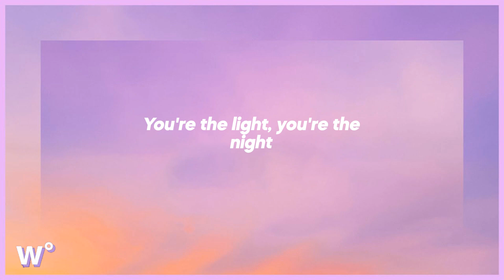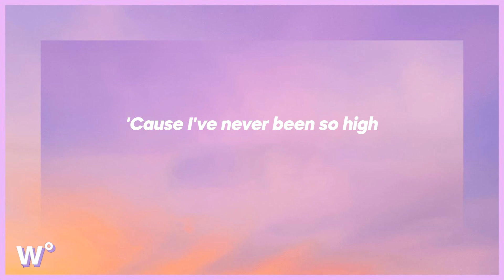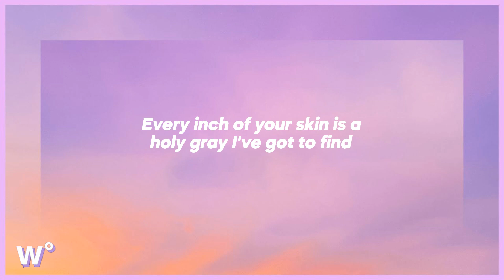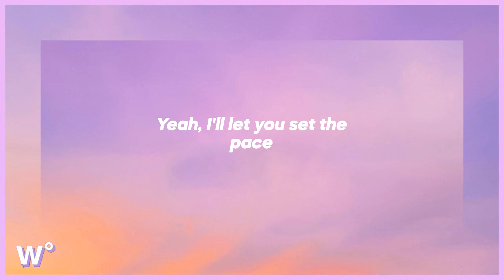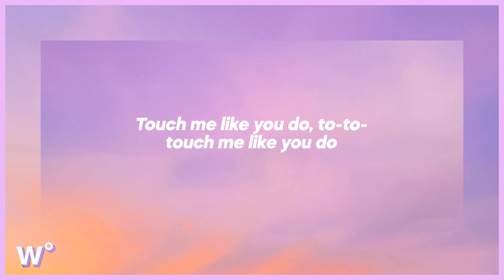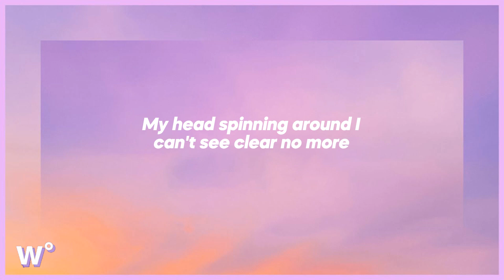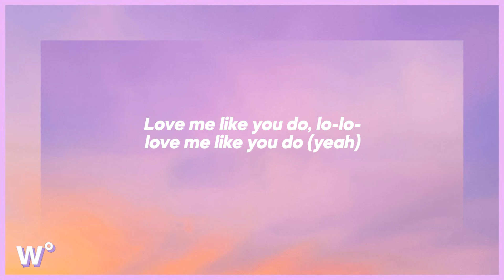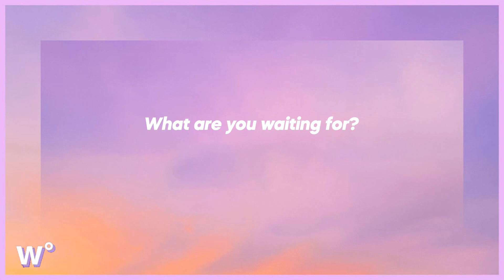Ellie Goulding - Love Me Like You Do (Lyrics)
💜 listen to Ellie Goulding - Love Me Like You Do (Lyrics)

a lyric video for Love Me Like You Do by Ellie Goulding on weary°.